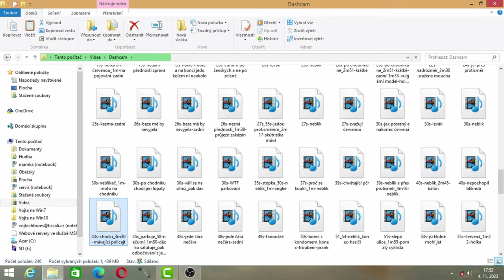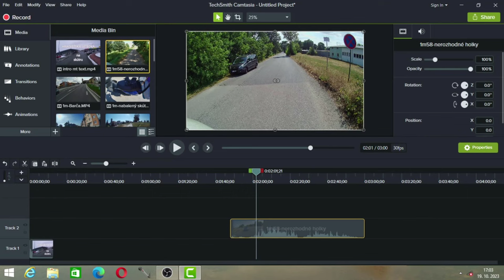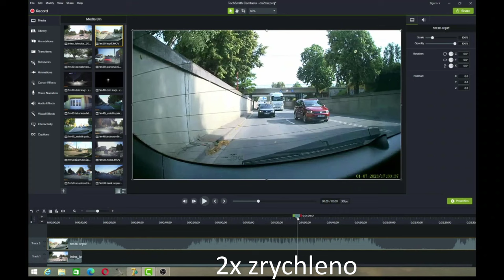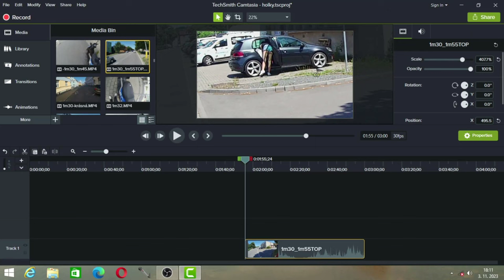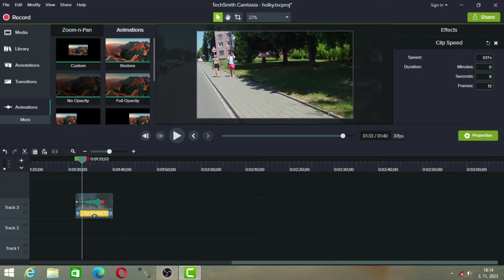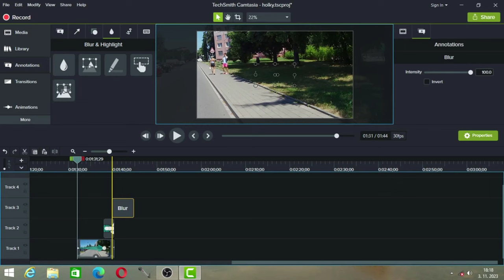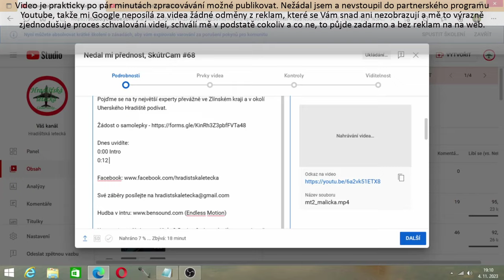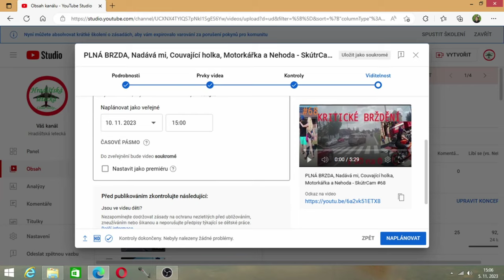ZE ZÁKULISÍ: Jak to všechno vzniká? Jak pracné je to sestříhat? Jak rozmazávám a jak vzniká speciál?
Jak vzniká dashcam? To všechno je potřeba udělat, aby vzniklo pětiminutové video? V čem stříhám a jak to probíhá? To vše zjistíte v tomhle videu.